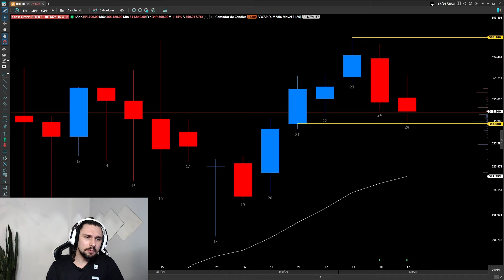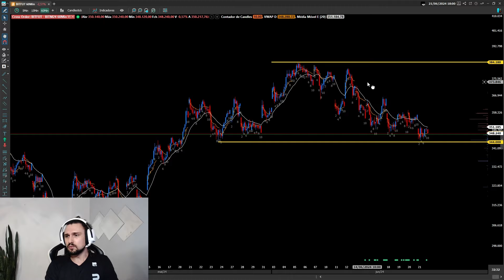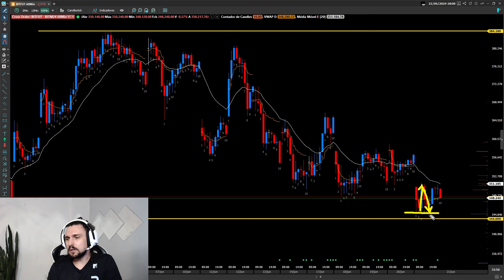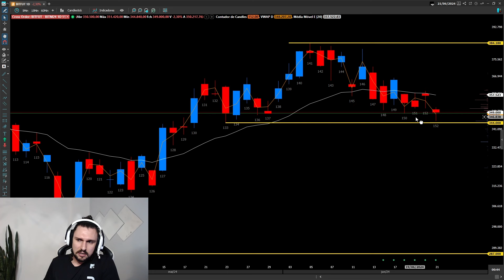Semana difícil? Indefinição marca a semana do BIT, o contrato futuro de BITCOIN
Bem vindos a nosso canal Arena Trader da XP.

Renan Rossa comenta a semana do contrato futuro de Bitcoin, O BIT.
Gráfico bem lateral e sem definição na maior parte dos dias dessa semana de junho.